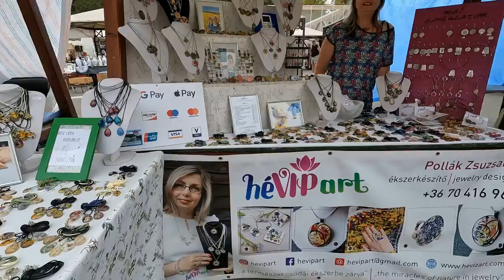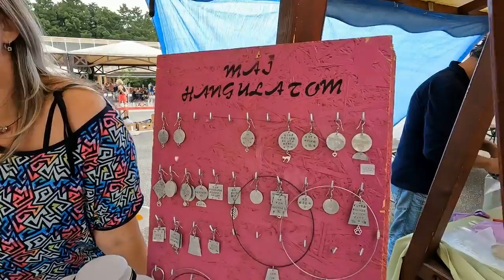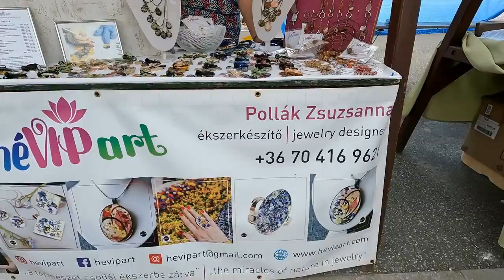ХЕВИЗ Барахолка 2022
На Фермерском рынке в Хевизе кроме фермерской продукции есть ряды торгующие сувенирами ,картинами,украшениями. Много изделий из фарфора. есть торговля как на обычной барахолке. Рынок интересен для посещения. Рынок фермеров в Хевизер работает- вторник: 8:00; четверг: 12:00; суббота: 8:00.